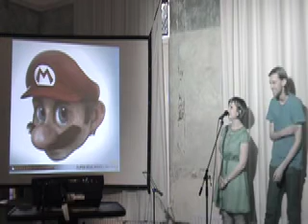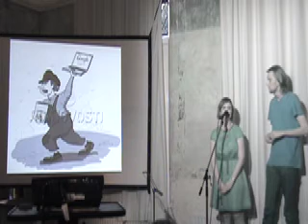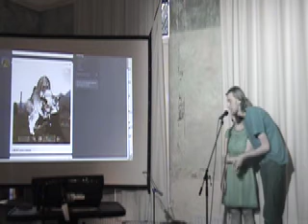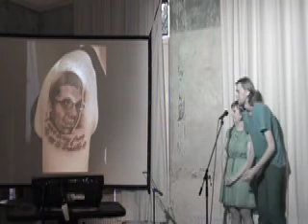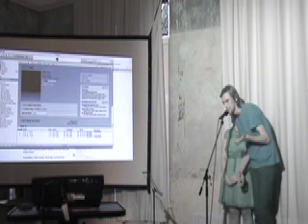artsbloggers peachy coochy